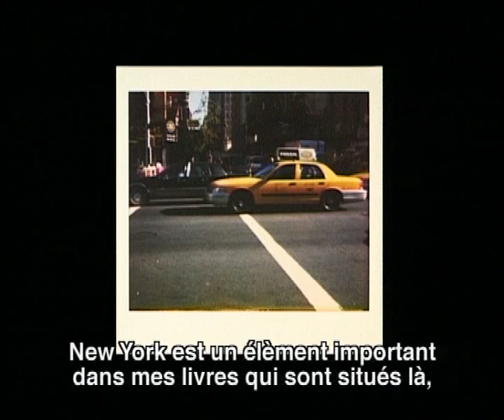Carnets Noirs, Tome 3. Looking for Larry, un portrait de Lawrence Block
Carnets Noirs, Tome 3. Looking for Larry, un portrait de Lawrence Block - Un film de Christophe Derouet.

Lawrence Block est l'écrivain de romans noirs américains le plus récompensé par les prix littéraires. Avec New York pour toile de fond, ce film tente de délimiter les contours de l'immense silhouette de Block.  Même s'il faut parfois chercher des réponses à nos interrogations dans les silences de l'auteur.